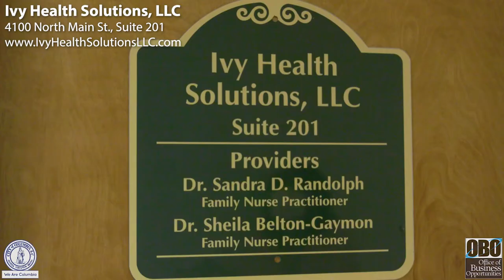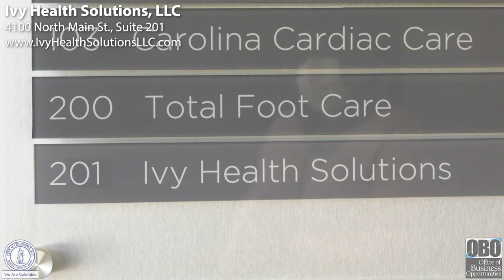Ivy Health Solutions, LLC | National Women's Small Business Month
During October, the City of Columbia's Office of Business Opportunities will be highlighting several woman-owned small businesses that they've assisted over the years for National Women's Small Business month.

Ivy Health Solutions, LLC
4100 North Main St., Suite 201